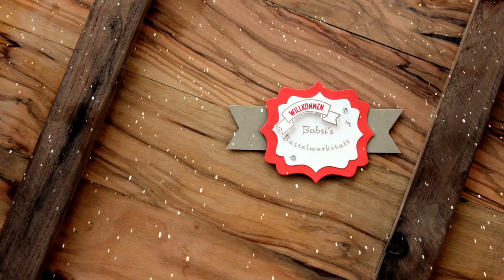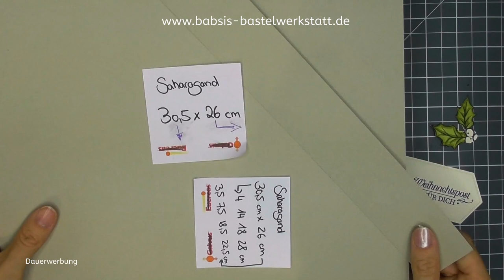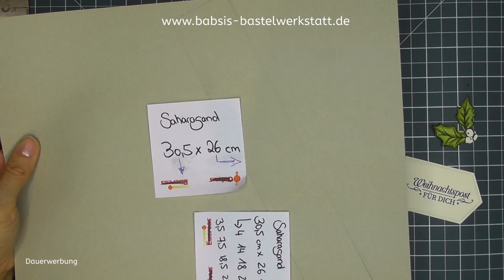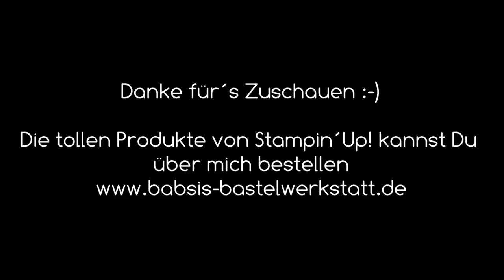Box mit besonderem Verschluss basteln - Stampin´Up! - Geschenk Verpackung -Adventskalender 2019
Hinter Türchen 6 im Adventskalender 2019 verbirgt sich eine tolle Verpackung mit besonderem Verschluss. Diese Geschenkverpackung zeige ich Dir in 2 verschiedenen Größen. So kannst Du sie ganz einfach basteln. Außerdem passt sie super zur Karte hinter Türchen 5. Hier findest Du Step by Step eine tolle Anleitung von Babsi´s Bastelwerkstatt. Ich bin unabhängige Stampin´Up! Demonstratorin und möchte Dir Inspirationen für Deine Bastelkreationen geben. Viel Spaß beim Anschaun und Nachbasteln. :-)

Babsi

Links:
*Adapter für Rekorder und Mikrofon *Speicherkarten
*neues Videobearbeitungsprogramm